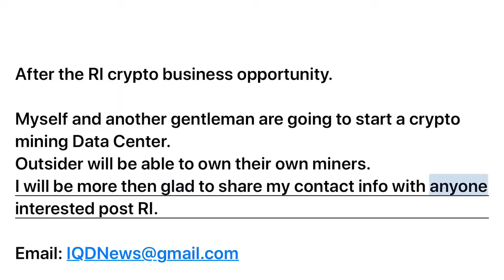Post RI Crypto Mining Business